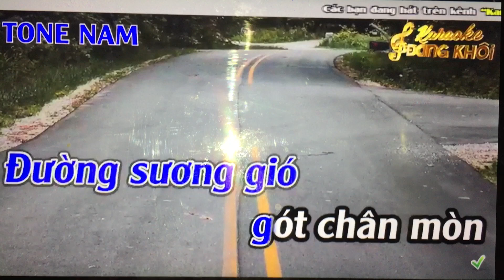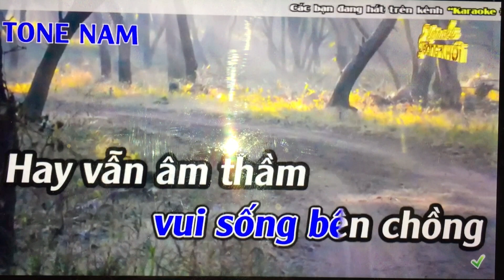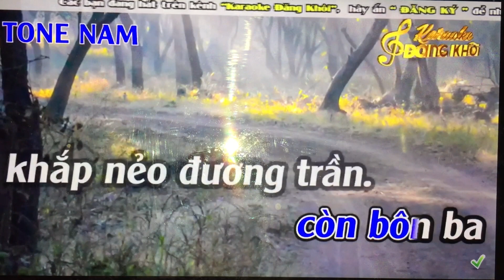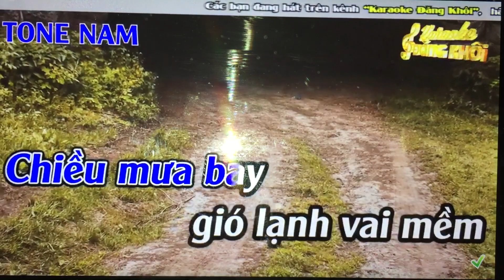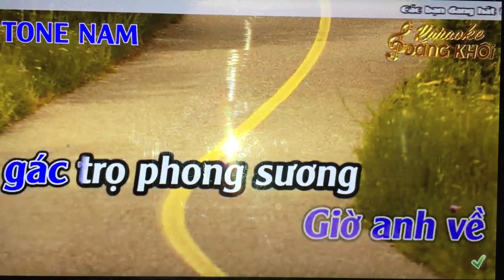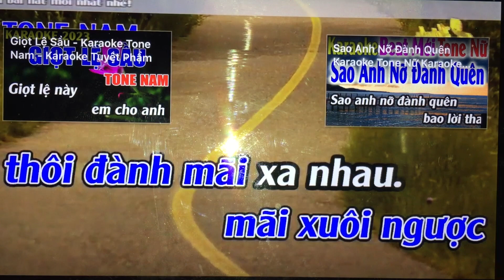TamCa tung kinh. Van loi sau